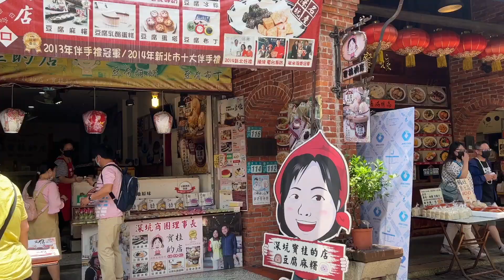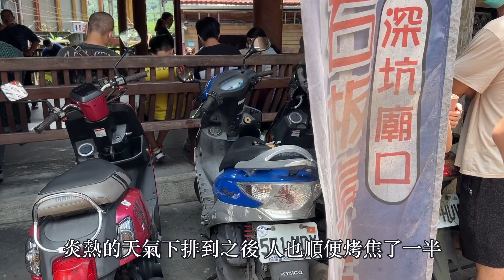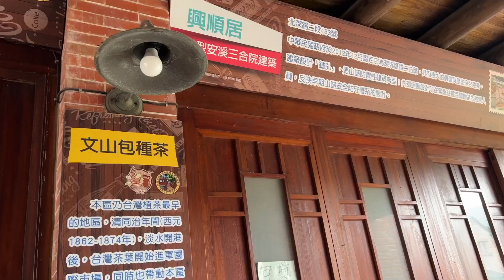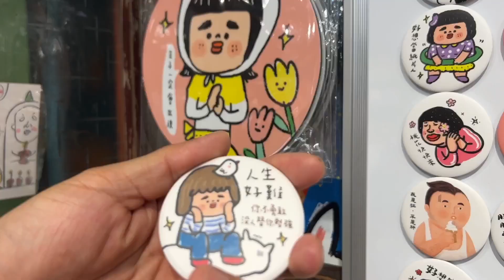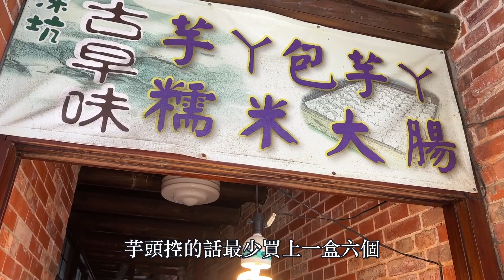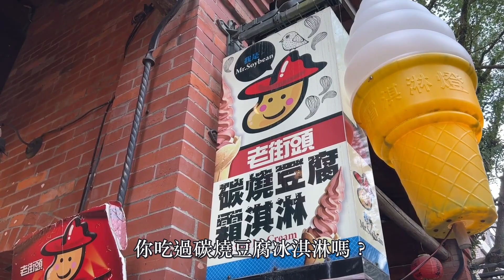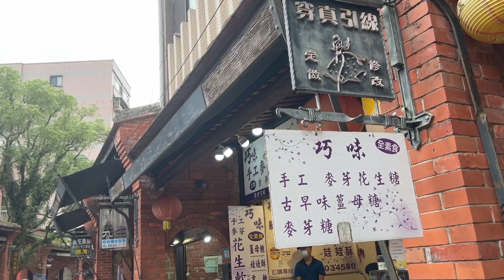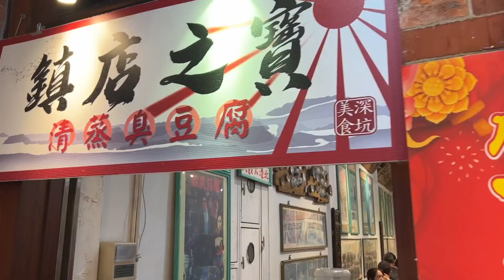深坑老街 深坑一日遊 深坑臭豆腐 芭樂嬌七里香 碳燒豆腐冰淇淋 懷舊柑仔店 豆腐蛋糕 芋ㄚ包芋ㄚ 深坑老街美食 深深陷入豆腐坑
深坑老街一日遊 除了有名的深坑臭豆腐之外，推薦好吃好玩的深坑景點。麻辣臭豆腐、芭樂嬌七里香雞屁股、濃濃碳香碳烤豆腐冰淇淋、懷舊柑仔店春風雜貨店、豆腐蛋糕，還有芋頭控必吃的芋ㄚ包芋ㄚ
0:00 深坑一日遊
0:34 深坑芭樂嬌七里香
1:31 廟口石板豆腐
3:41 春風雜貨店
6:20 芋ㄚ包芋ㄚ
7:13 碳燒豆腐霜淇淋
9:27 五號手作烘焙
10:18 深坑義記